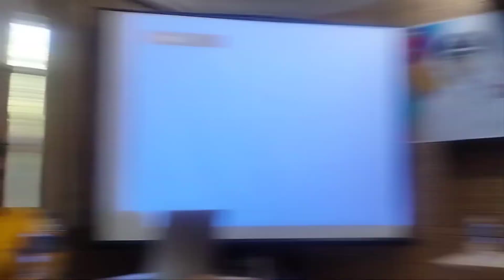Diskusi Dua Nagari || Desa Terhebat Menuju Peningkatan Kapasitas Aparatur Pemerintahan